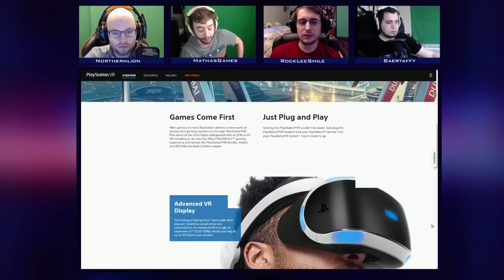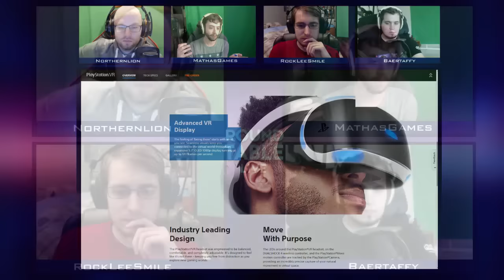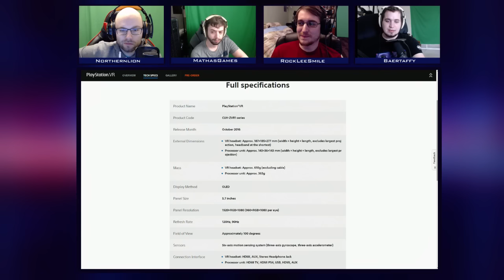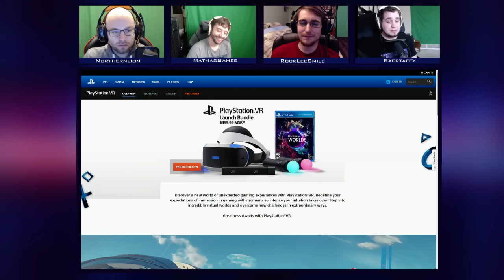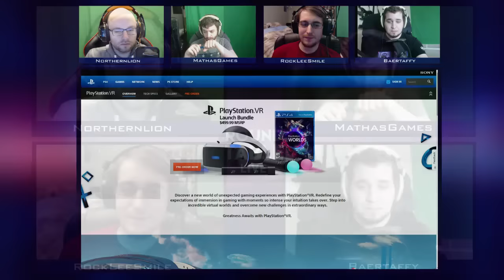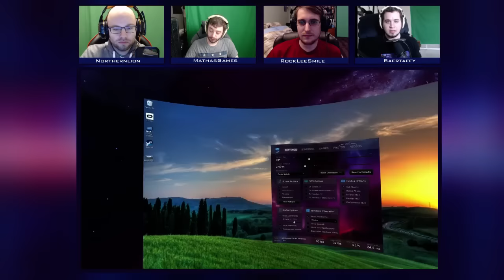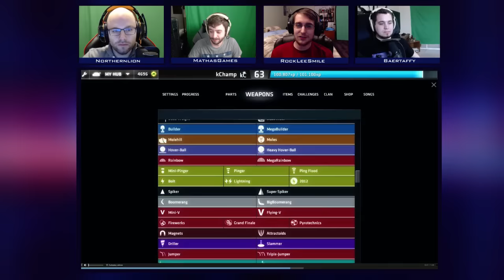The Roundtable Podcast | 03/25/2016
4:53 - IGF/GDC Awards 2015
23:31 - Rocket League at the forefront of the PS4/XB1 crossplay discussion
31:24 - PS4 VR headset and bundle announced
39:23 - Virtual Desktop 1.0 trailer
50:49 - Firewatch sells 500k copies/That Dragon, Cancer discussion
1:09:36 - Ark: Survival of the Fittest
1:20:16 - The Culling
1:32:44 - XCOM 2's last mission sucks (SPOILERS!)
1:47:25 - ShellShock Live
2:00:52 - Deadbolt
2:13:51 - Nick's Weird Games